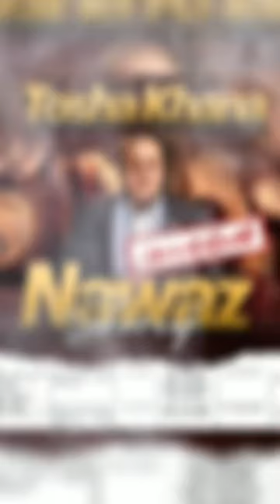😅😅😅Mariam meri Jaan he meri Jaan k papa chor he